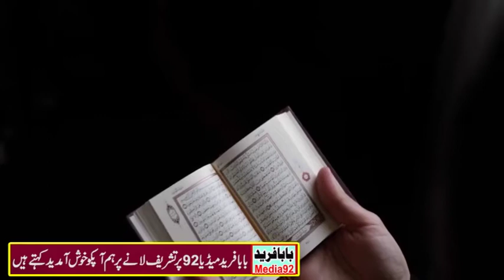Mahfil Milad Ul Nabi 28 Oktubar 2021 Basti Qadar Wala Baba Fareed Media92